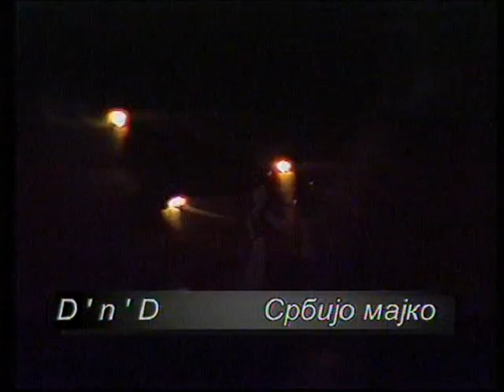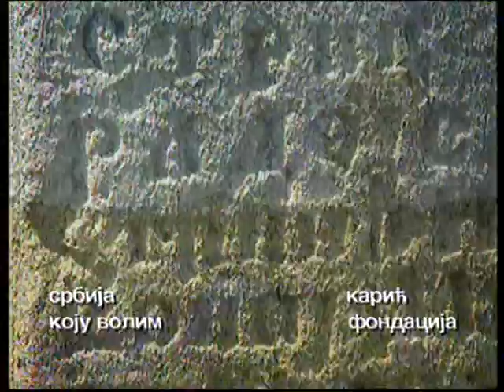DnD Karic - pesma Srbijo Majko - song Mother Serbia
D&D Karic - pesma Srbijo Majko - song Serbia Mother

U zvonima, Gracanice
u pesmama pastirice
i u miru i u boju,
ja osecam dusu tvoju
Srbijo, moja Srbijo,
Srbijo, moja Srbijo

Ref. 2x
Srbijo, najlepsa bajko Srbijo,
oce i majko Bog nek' ti pruzi spas
jer mi te volimo
k'o sto ti volis nas

I u znoju tvog seljaka
u poljupcu devojaka
kad se slavi, kad se voli
kad se visnjem Bogu moli
Srbijo, zemljo Srbijo
Srbijo, zemljo Srbijo

Ref. 2x

Tebe grli Drina, Sava
plavi Dunav i Morava
svi putevi tebi vode
od ljubavi do slobode
Srbijo, moja Srbijo
Srbijo, moja Srbijo

Ref. 2x